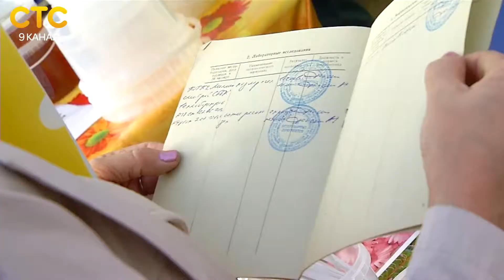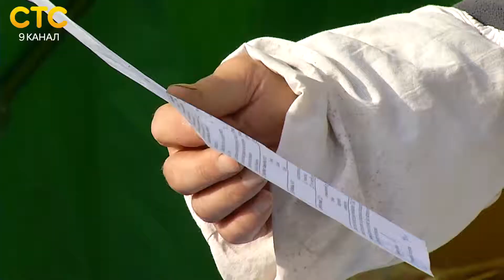Проверка продуктов на ярмарке